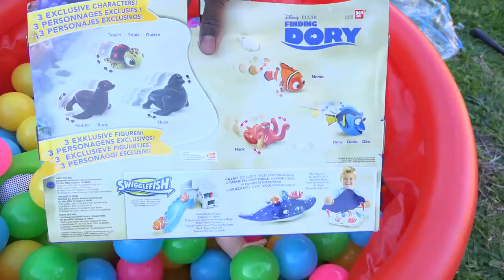Giant Spider Attack Baby Alive Doll Ball Pit Pool Baby Alive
Giant Spider Attack Baby Alive Doll Ball Pit Pool Baby Alive Giant Spider Attack Baby Alive Doll Ball Pit Pool Baby Alive My Baby Alive is Fun with Surprise Ball Pit Pool Crazy Plastic Balls Mighty Toys Kids Videos on YouTube Super Fun and Creative for Children and Toddlers Learn and Play Learn Colors Boneca Youtube Baby Alive